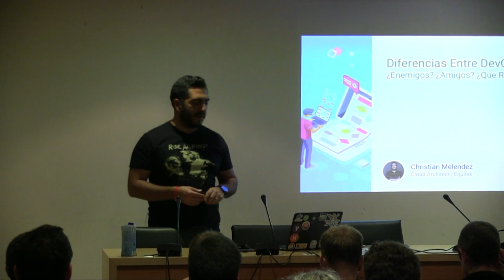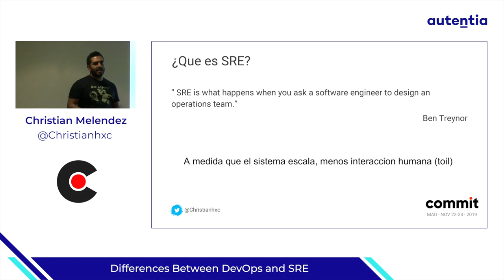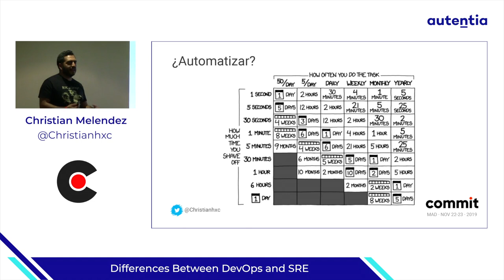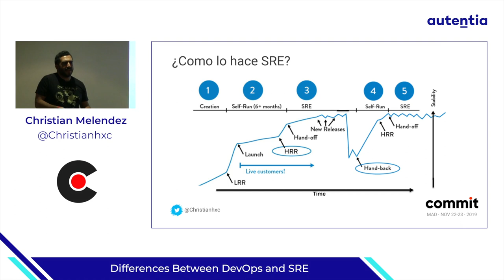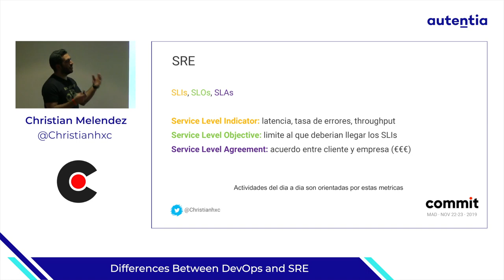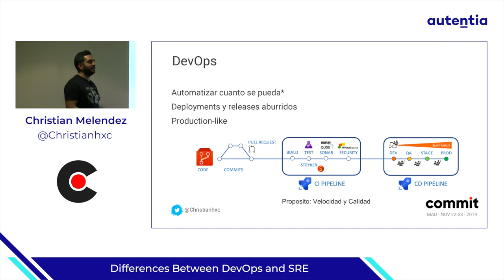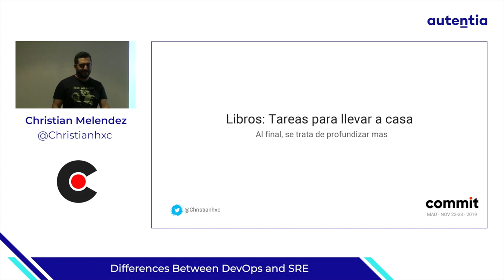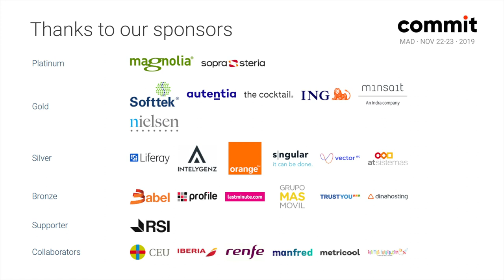Differences Between DevOps and SRE, por Christian Melendez